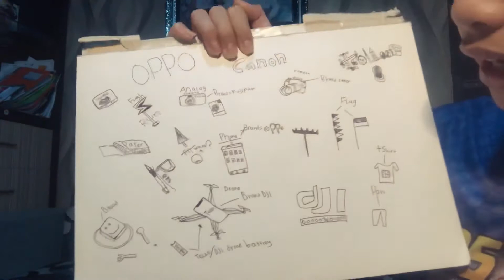HASIL GAMBARAN KU SAAT AKU MASIH KECIL PART 1